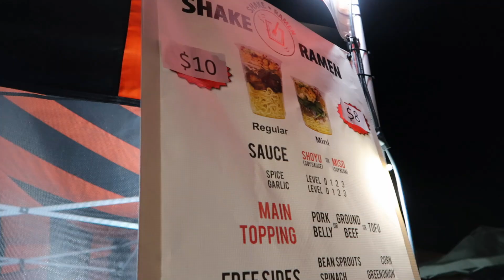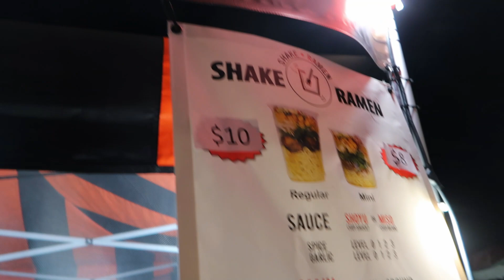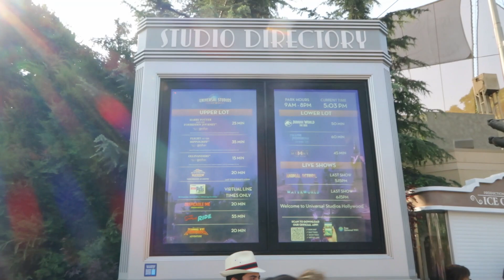Quick stop at Universal Studios - 7th leg of our 2021 (National Park) Tour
Finally posting these clips that have been sitting around for 2 years. Our trip started in Vegas then we headed to Grand Canyon, Zion, Joshua Tree, and Channel Islands (Anacapa). After the National Parks, we visited Universal Studios and Disneyland before returning to Jersey.

Special thanks to Icade Fam for hosting us and sponsoring this Video. You guys are awesome!